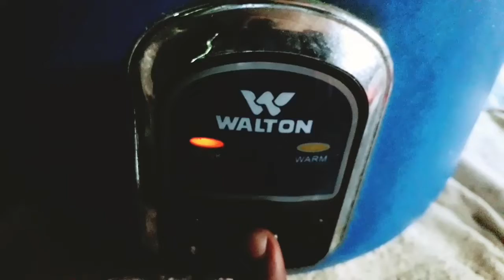রাইস কুকার ফিউজের সমস্যা | how to repair rice cooker fuse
rice cooker thermal fuse bypass
rice cooker fuse rice cooker servicing rice cooker repair rice cooker fuse
Where to buy thermal fuse for rice cooker Aroma rice cooker thermal fuse Zojirushi rice cooker thermal fuse location How to fix rice cooker no light electric rice cooker repair
rice cooker fuse replacement
rice cooker fuse replace
Walton rice cooker repair
Panasonic rice cooker repair
rice cooker repairing
রাইচ কুকার বাংলাদেশ প্রাইস
রাইস কুকার কানেকশন
রাইস কুকার কোনটা ভালো
রাইস কুকার ব্যবহারের নিয়ম
রাইস কুকারের সুইচ রাইস
রাইস কুকার মেরামত করা
ভিশন রাইস কুকারের দাম
রাইস কুকার ঠিক করার নিয়ম
রাইচ কুকারের দাম
রাইস কুকারে ভাত পুড়ে যায়